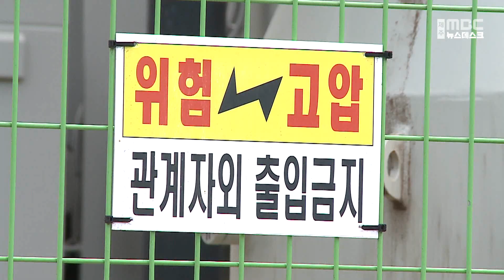정부, 제주에 신규 LNG 발전소 건설 사업자 모집 나서